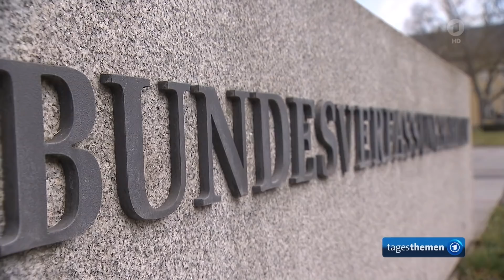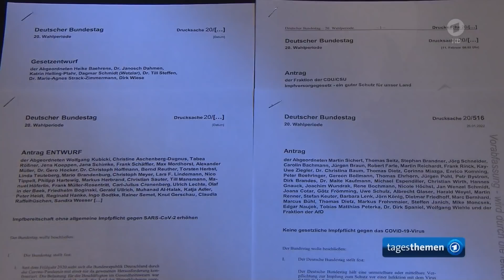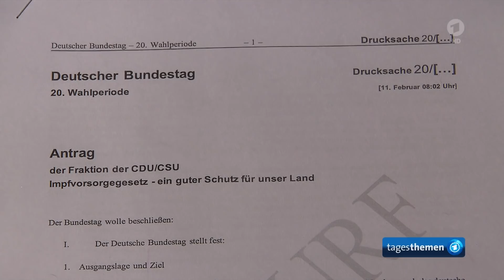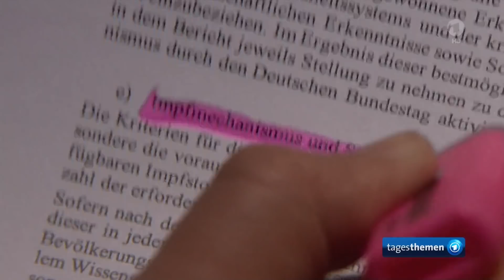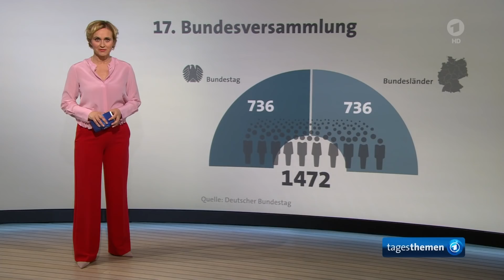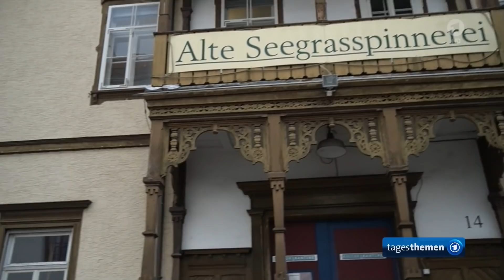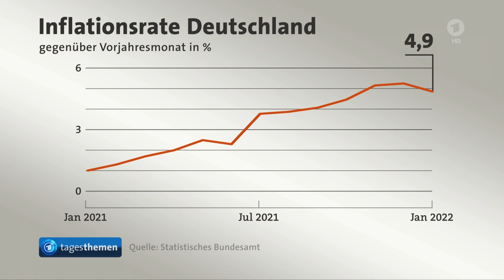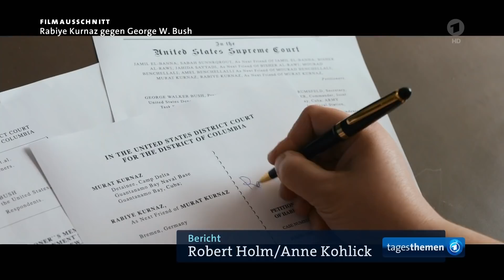tagesthemen 21:45 Uhr, 11.02.2022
Themen der Sendung: Ukraine-Konflikt: Westliche Staatschefs führen Krisentelefonat, Bundesverfassungsgericht weist Klagen gegen einrichtungsbezogene Impfpflicht ab, Kontroverse Diskussionen zur allgemeinen Impfpflicht , Die Meinung, Wahl des Bundespräsidenten: Wahlleute aus Baden-Württemberg, Wahl des Bundespräsidenten: Die Gegenkandidatinnen, Weitere Meldungen im Überblick, Berlinale: Die Geschichte des Guantanamo-Häftlings Kurnaz als Film, Weitere Meldungen zu den Olympischen Spielen in Peking, Das Wetter